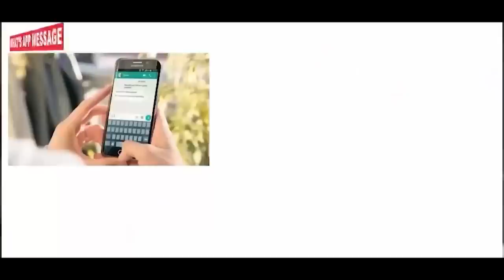हमेशा जवां रहने के लिए अपनाएं ये नियम | TIPS FOR HEALTHY GLOWING SKIN | Naturally | Sonal Parihar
FB page -“Ask your gynaecologist

Hospital address—
Sonaa Medihub Hospital
97 1st polo
Paota main road
Jodhpur-342001
Rajasthan, India